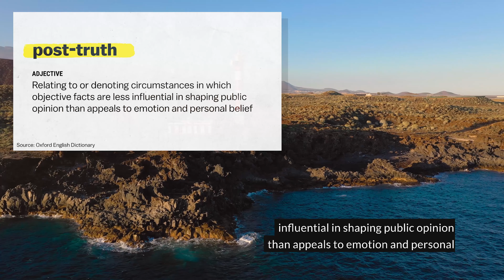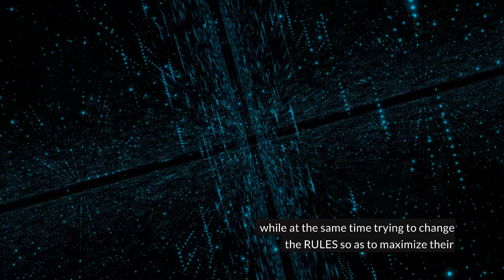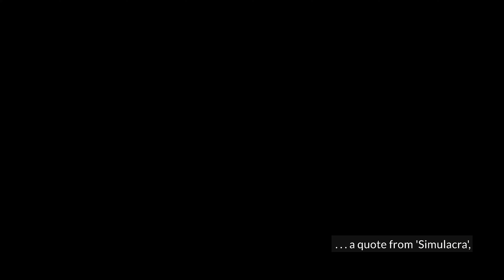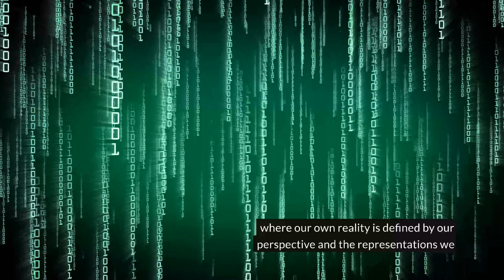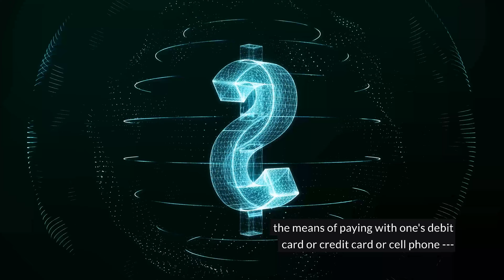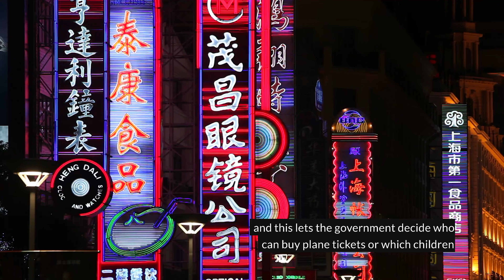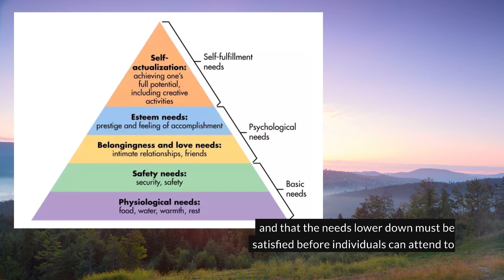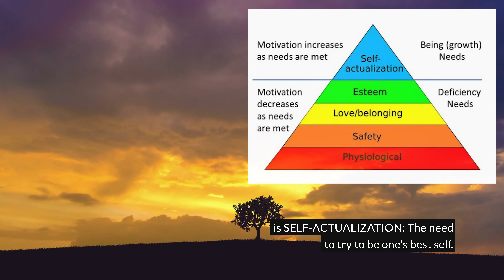This Is Bigger Than A Pandemic Or Recession 💣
📌 What Is The Crisis Of TRUTH, TRUST, & MEANING?

⏲️ Timestamps:
The Crisis Of Truth: 1:49
The Crisis Of Meaning: 5:10
The Crisis Of Trust: 7:01
The Hierarchy: 9:16
The Second Law Of Thermodynamics: 11:39